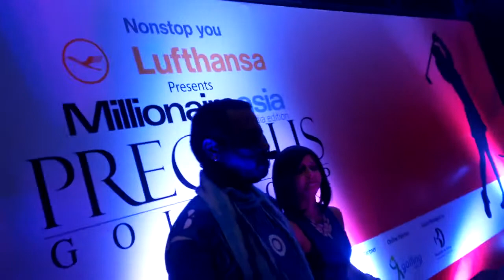Dhwani the Band